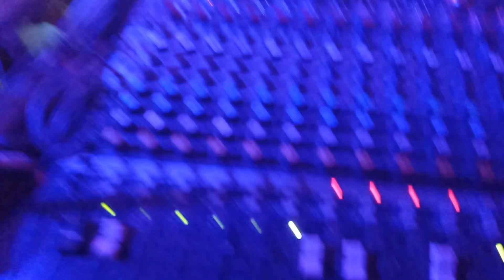los del palmar en salón don marcos parana 5/10/2022